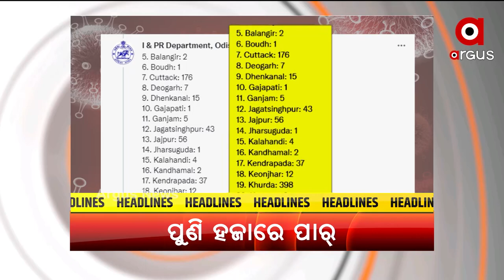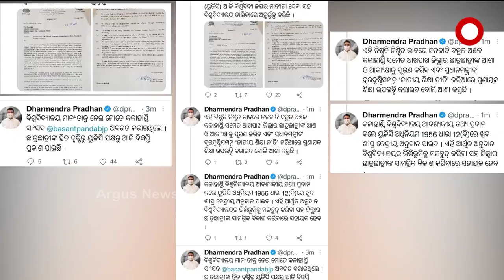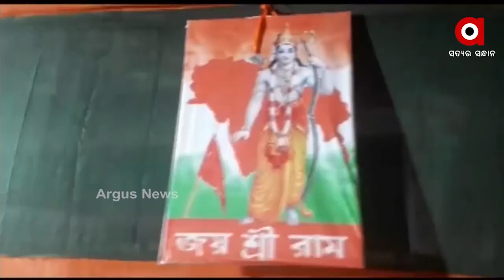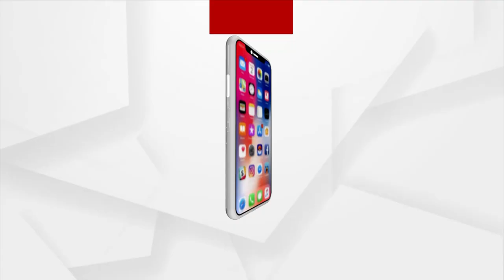Madhyana Khabar 12PM | 19th August 2021 | Argus News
+ ଓଡିଶାରେ ଦୁଇ କେନ୍ଦ୍ରମନ୍ତ୍ରୀ
+ କରୋନାରେ ସଂଗ୍ରାମ ଜେନାଙ୍କ ପରଲୋକ
+ ଅର୍ଗସ ମହାପ୍ରଭାବ
+ ରାଜ୍ୟରେ ପୁଣି ହଜାରେ ଟପିଲା ଦୈନିକ ସଂକ୍ରମଣ
+ ଦେଶ ନ ଛାଡ଼ିଥିଲେ, ସର୍ବସମ୍ମୁଖରେ ମତେ ଦିଆଯାଇଥାନ୍ତା ଫାଶି
+ ସେପ୍ଟମ୍ବର ୧ରୁ ଖୋଲିବ ଲିଙ୍ଗରାଜ ମନ୍ଦିର